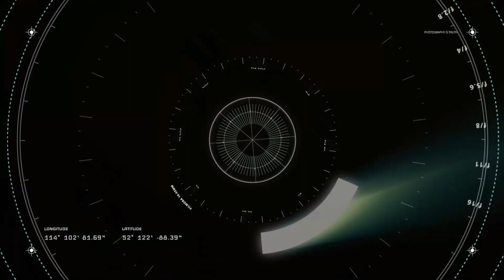Map Awareness Pt. XXIII (featuring GIZMO161286!)